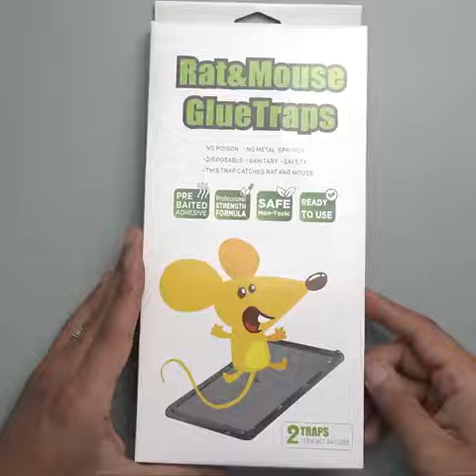مصيدة لاصقة للفئران | Rat & Mouse Glue Traps | مركز البناي للمبيدات Al Bannai Center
آمنة وسهلة الاستخدام - مصنوعه من مواد صديقة للبيئة متطورة وآمنة وغير سامة. فقط ضعها حيث تتم ملاحظة الفئران بشكل متكرر ، مثل المطبخ ، المكتب ، المطعم ، خلف الأجهزة ، تحت المغسلة ، المرآب ، بالقرب من مناطق القمامة وغيرها ..

للحصول على أفضل النتائج ، ضع الطعام كطُعم في منتصف المصيدة الهدف هو جذب الجرذ أو الفأر إلى مركز مصائد الفئران حتى يعلق جسمه بالكامل ويبقى في المصيدة.

تدوم طويلاً عند نشرها في الظروف العادية ، تكون مصائد الفئران طويلة الأمد داخل الأماكن المغلقة والمفتوحة فعالة لمدة تصل إلى عام كامل

SAFE & EASY TO USE - Made of advanced eco-friendly material, safe and non-toxic . Just place it where rats are observed frequently, such as kitchen, office, meeting room, restaurant, behind appliances, under sink, garage, near garbage areas etc.
The design can keep glue traps board in line with the surrounding environment, which tricky mice are likely to slacken their vigilance
For best results, place food as bait at the center of the trap for successful results! The goal is to lure the rat or mouse to the center of the rat traps so its whole body gets stuck and will remain on the trap.

LONG LASTING - When deployed under normal conditions our long-lasting mouse traps indoor outdoors are effective for up to one full year.